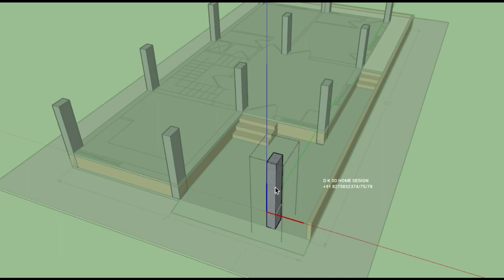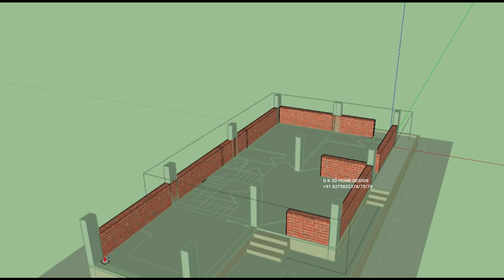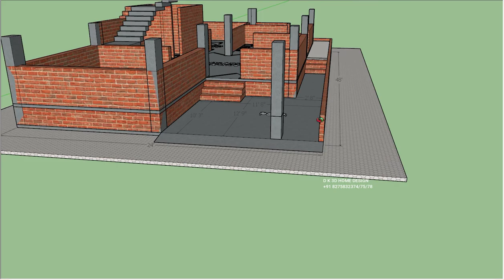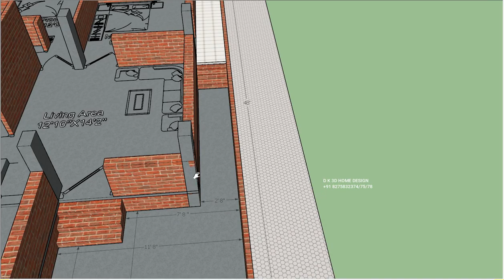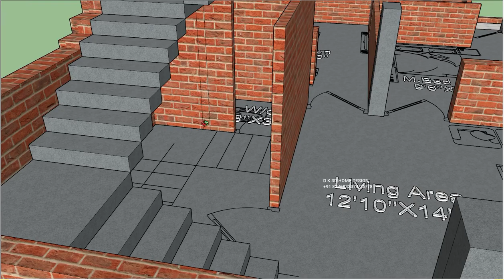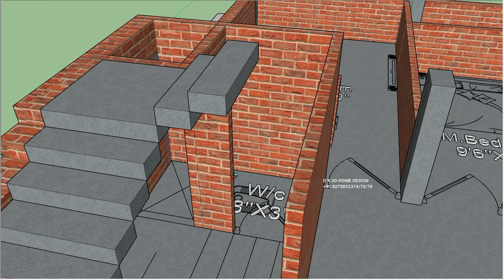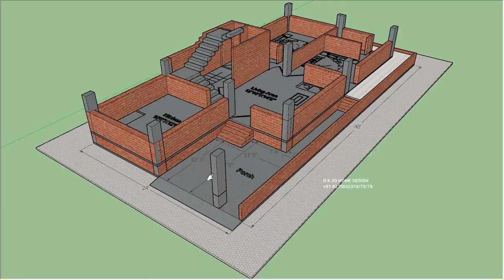24x48 House Plan Design | दो बैडरूम का नक्शा | 24by48 Ghar ka Naksha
24x48 House Plan Design | दो बैडरूम का नक्शा | 24by48 Ghar ka Naksha